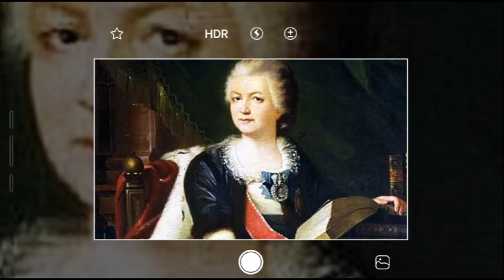They kept their orientation a secret for a long time | An unknown and interesting story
An unknown and interesting story - You may think you know the stories of Hollywood icons like Greta Garbo, Marilyn Monroe, Madonna, Angelina Jolie, and Naomi Campbell, but there's more to their lives than the spotlight. Behind the glamour and fame, some of these women have shared their secrets about same-sex relationships.

From pioneers who fought for women's rights to trailblazers who defied social norms, these women's stories are a testament to the power of self-expression and individuality. Join us as we delve into the fascinating world of lesbian celebrities, exploring their journeys, struggles, and triumphs.

Discover the surprising truths about these iconic women, from their early experiences with same-sex attraction to their public confessions and personal struggles. Get ready to be inspired by the courage, resilience, and creativity of these trailblazing women who dared to be different.